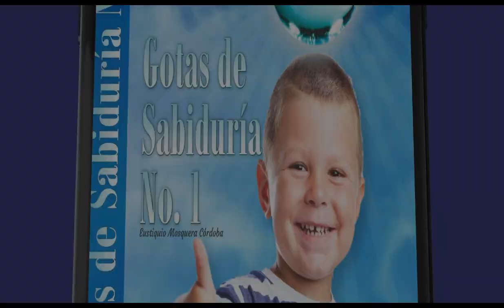890 - CANAL LIBERACIÓN FINANCIERA - TRES SANIDADES PARA NOSOTROS IR AL CIELO - EUSTIQUIO MOSQUERA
Ya se encuentran disponibles mis libros en mi pagina web, si quieres ayudar al ministerio entra aquí